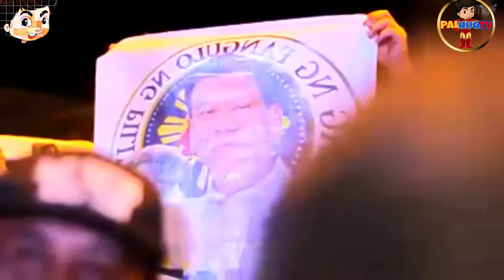SALAMAT SA TUNAY NA "AMA"NG BANSA./ TUBE Ph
SALAMAT SA "AMA"NG BANSA /TUBE Ph

NA KAHIT SA PANAHON NG PANDEMYA TULOY PA RIN ANG MGA GOVERNMENT PROJECTS PARA SA MINAMAHAL NYANG MAMAMAYAN.

PANOORIN NYO ANG MGA KAHANGA HANGANG PROYEKTO NG GOBYERNO.